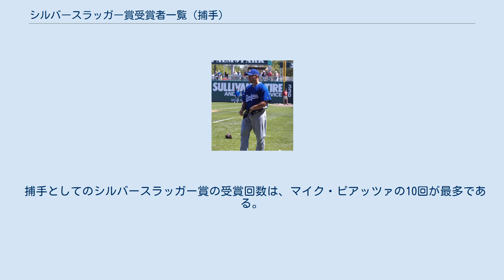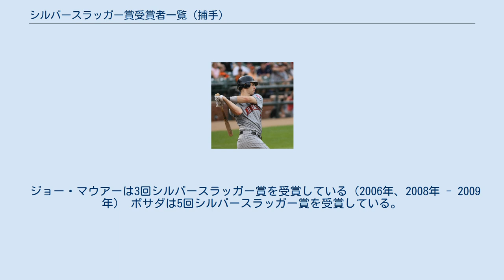シルバースラッガー賞受賞者一覧 (捕手)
マイク・ピアッツァは捕手として最多の10回シルバースラッガー賞を受賞している シルバースラッガー賞は、ナショナルリーグ・アメリカンリーグの各リーグからその年のシーズンで最も打撃に優れていた選手が各ポジション1人ずつ計9人が、各チームの監督・コーチの投票によって選出される。
指名打者制を採用しているアメリカンリーグは投手の代わりに指名打者が選ばれる。
 1980年、ケンタッキー州ルイビルのバットメーカーであるヒラリッチ&ブラズビー社が表彰を始める。
名称は自社商品である「ルイビル・スラッガー」から採られた。
受賞者に贈られるトロフィーは高さ3フィート（約91cm）である。
 捕手としてのシルバースラッガー賞の受賞回数は、マイク・ピアッツァの10回が最多である。
 ジョー・マウアーが2009年に記録した打率.365、出塁率.444は捕手としてのシルバースラッガー賞受賞者のシーズン記録である。
ハビー・ロペスが2003年に記録した長打率.687、43本塁打は捕手としてのシルバースラッガー賞受賞者のシーズン記録である。
マイク・ピアッツァが1997年と1999年に記録した124打点は捕手としてのシルバースラッガー賞受賞者のシーズン記録である。
 ジョー・マウアーは3回シルバースラッガー賞を受賞している（2006年、2008年 - 2009年） ポサダは5回シルバースラッガー賞を受賞している。
（2000年 - 2003年、2007年） ブライアン・マッキャンは3回シルバースラッガー賞を受賞している。
（2006年、2008年 - 2009年） ラッセル・マーティンはシルバースラッガー賞を受賞した2007年に21盗塁を記録している。